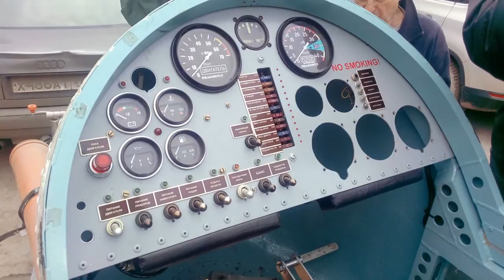The first aluminum autogyro Maxim Chernyshev - Reliable Russian gyros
The first aluminum autogyro Maxim Chernyshev
The pulling gyroplane was assembled and flown the first aluminum gyroplus pushing type, which now acquired a new owner. Amortized front fork, folding mast, aluminum riveted body, preliminary spinning of the rotor by two electric starters with PWM control, plastic tubes for the transport of blades and much more.
Первый алюминиевый автожир Максима Чернышева